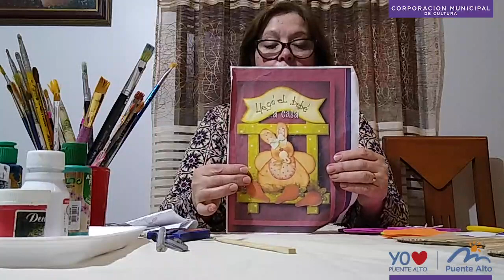Goma Eva - Clase N°10 - Junne Jelvez